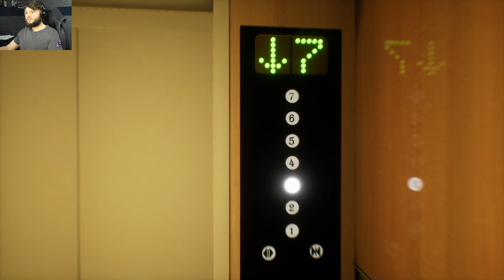Fairy tales and test disasters | SCP Secret Files 7